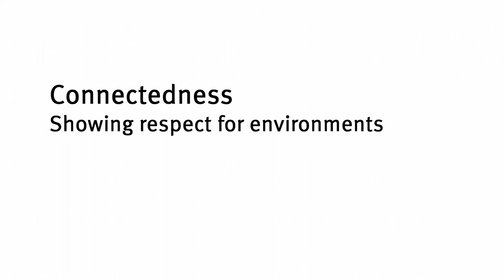Connectedness: Exploring environments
This video reflection resource enables teachers and staff to:
• view intentional teaching practice in the learning and development area: Connectedness
• reflect on learning and make links to the Queensland kindergarten learning guideline (QKLG)
• reflect on current understandings and practice.